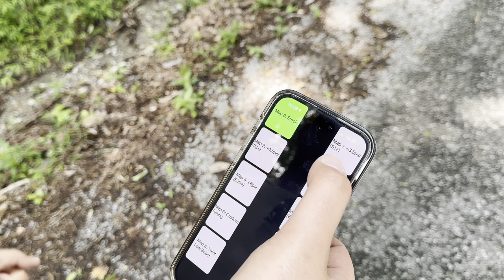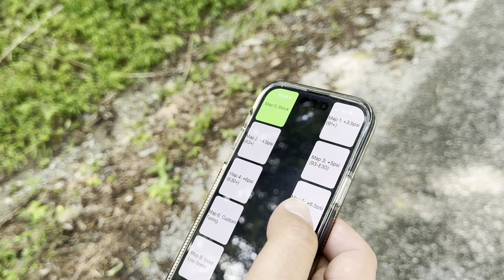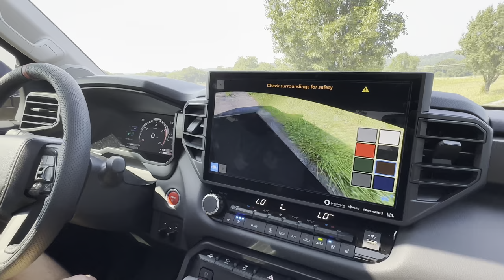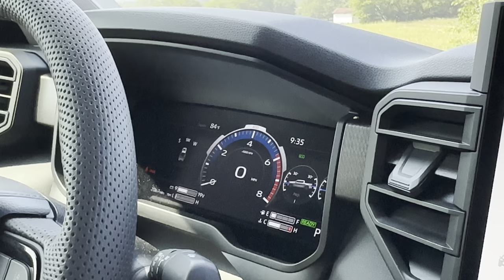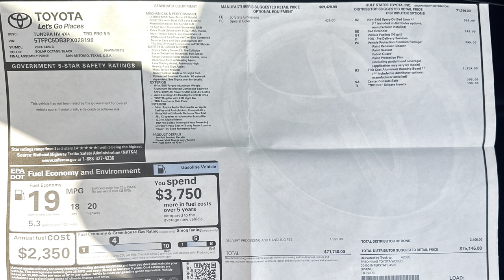Detailed 2023 Toyota Tundra TRD Pro Review in Solar Octane With Just The Right Upgrades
As the fourth generation of the Tundra TRD Pro lineup, this truck has undergone significant upgrades, combining hybrid power, cutting-edge technology, a full restyle inside and out, and rugged capabilities. In this comprehensive review, we'll explore the exterior and interior design, performance, features, and overall driving experience that make the 2023 Tundra TRD Pro a standout in its class.

The 2023 Toyota Tundra TRD Pro exudes a commanding presence on the road with its refreshed aggressive and muscular design. The bold front grille, flanked by LED headlights, only adds a touch of awesome. With a raised suspension, skid plates, and 18-inch black alloy wheels wrapped in all-37-inch terrain tires, this customized Tundra TRD Pro is ready to conquer any terrain that comes its way.

Underneath the rugged exterior lies an assortment of off-road features that define the Tundra TRD Pro's capability. The Multi-Terrain Select system allows drivers to adjust traction control according to the conditions, while the electronically locking rear differential ensures optimal power distribution. Additionally, the TRD-tuned suspension, equipped with FOX internal bypass shocks, absorbs bumps and rough terrains with ease, offering a smooth and controlled ride. This truck drove great, as I mention in my POV drive.

Stepping inside the 2023 Tundra TRD Pro, you'll find a spacious and refined cabin that blends luxury with functionality. The premium leather-trimmed seats with red stitching not only offer exceptional comfort but also showcase attention to detail. The heated and cooled power-adjustable front seats ensure a personalized driving position, while the ample legroom and headroom in the rear ensure passenger comfort on long journeys.

Toyota has equipped the Tundra TRD Pro with a plethora of advanced technology features. The 12.3-inch touchscreen infotainment system takes center stage, providing seamless access to navigation, entertainment, and smartphone integration. The JBL premium audio system delivers immersive sound quality, making every journey enjoyable.

The heart of the 2023 Tundra TRD Pro lies under the hood, where a robust 3.4-liter twin-turbo V6 engine combines to life with a Hybrid powerplant. This powerplant combination generates an impressive 437 horsepower and 583 lb-ft of torque. Toyota's commitment to fuel efficiency is showcased with the inclusion of a hybrid powertrain option, delivering both power and efficiency for the environmentally conscious.

The Tundra TRD Pro is equipped with a ten-speed automatic transmission, providing almost seamless gear shifts and enhancing overall driving dynamics. The truck's towing capabilities are decent although not up to a Ford F150 Raptor, with a maximum towing capacity of around 12,000 pounds.

Toyota's commitment to safety is evident in the 2023 Tundra TRD Pro. The truck comes equipped with an array of advanced safety features, including a comprehensive suite of driver assistance technologies. The Toyota Safety Sense system offers features like pre-collision warning with pedestrian detection, lane departure alert, adaptive cruise control, and automatic high beams. These technologies work together to provide an extra layer of safety and peace of mind for both the driver and passengers. But, no Level 1 or Level 2 self-driving features that you can get in the Rivian R1T and Ford F-150.

In conclusion, the 2023 Toyota Tundra TRD Pro is a force to be reckoned with in the off-road truck segment. With its rugged design, powerful hybrid engine, advanced technology, and exceptional off-road capabilities, it's the ultimate companion for any adventure seeker or corporate executive. Whether you're tackling challenging terrains or cruising on the highway, the Tundra TRD Pro offers a comfortable and exhilarating driving experience.

If you're looking for a truck that combines brute strength, advanced technology, and uncompromising off-road prowess, the 2023 Toyota Tundra TRD Pro is undoubtedly worth considering. The only issue is that it costs $75k, and with the upgrades Alex has done, you're looking at $80k before taxes. Either way,  it's an impressive improvement to Toyota's commitment to innovation and their dedication to creating exceptional vehicles that push boundaries.

0:00 - 4:18 Montage & Intro
4:19- 5:49 Burgers Tuning Chat
5:50 - 7:45 Exterior & Bed Chat
7:46 - 9:20 Hybrid Engine Thoughts
9:21 - 11:54 Interior
11:55 - 13:03 - Suspension, Gas Tank & Price
13:04 - 23:58 - Conclusion